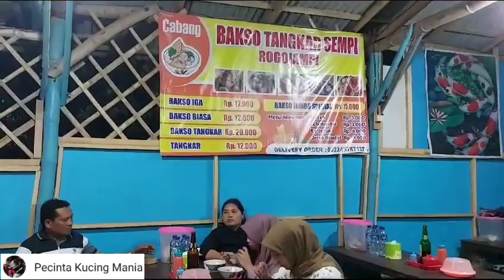Lucu nya Si jalu(kucing pemilik warung Bakso Tangkar di Banyuwangi😂)